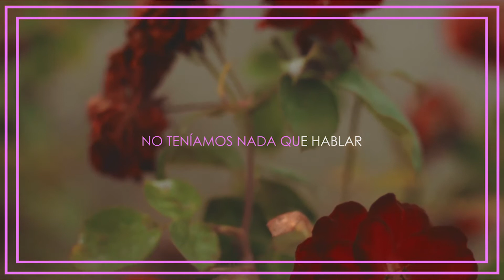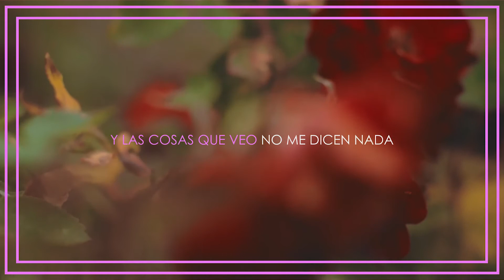Extinción / Las Flores También Lloran / ACÑ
Conoce a la banda Las Flores También Lloran y su primer single "Extinción", ya disponible en todas las plataformas digitales.
Integrantes: Danny Salgado y Juan Ignacio Salazar.
✳️ Activa Cultura Ñuble se realiza gracias al convenio de colaboración entre el Ministerio de las Culturas, las Artes y el Patrimonio y la Fundación Chillán Ciudad Creativa.